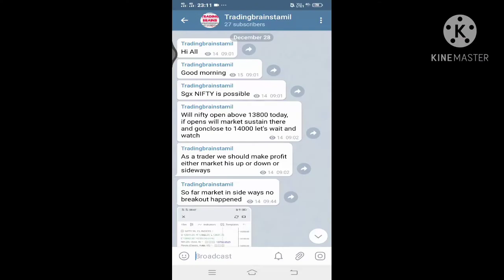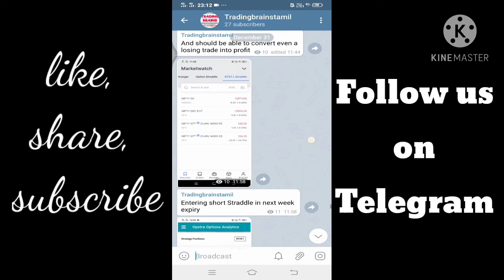Intraday Options Hedging Strategy in Tamil Telegram Channel